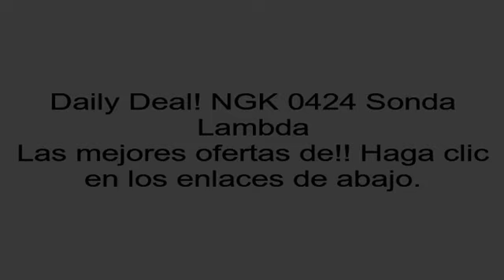NGK 0424 Sonda Lambda opiniones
Elija la url justo debajo para m�s opiniones de clientes y mejores precios: